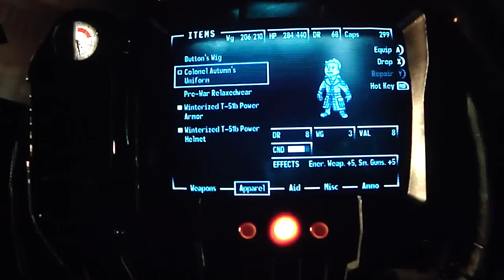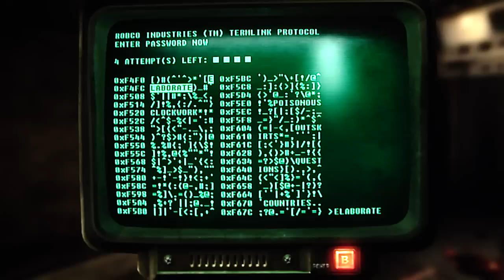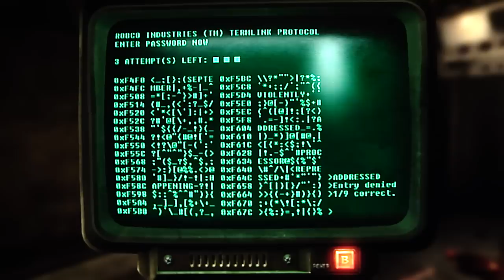Fallout 3 DLC - Broken Steel pt16